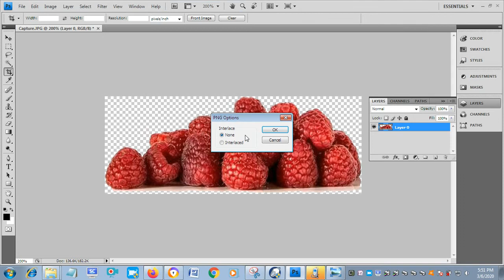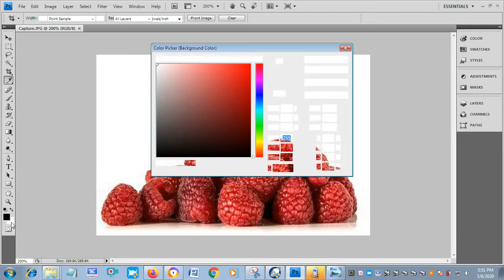Cara Ganti Background Putih di Photoshop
Mengganti background putih menjadi transparan atau menggantinya dengan warna lain.